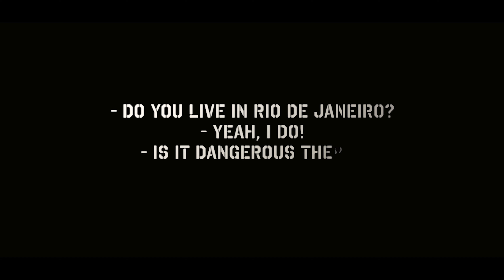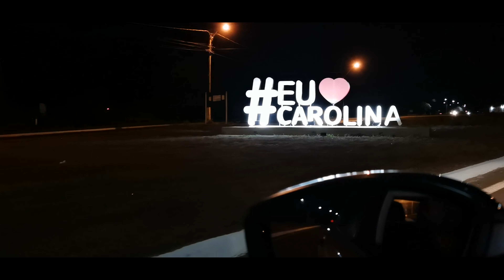I followed Google Maps in Brazil, and ended up like this! HitTheRoadFred S01/Ep04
Hit The Road Fred - Chapada das Mesas Daily vlogs - Is it dangerous to drive in Brazil? Can you trust google maps in Brazil? Does Google Maps work in Brazil? All of this, you will find in this vlog of my solo road trip in Brazil. Some people say: Don't follow Google Maps in Brazil! But is it really like that?

Follow me in my brazilian road trip.

I'm, doing daily vlogs and showing you what to do in Brazil, where to go in Brazil, and what to see in Brazil! I travelled in a Citroen Cactus for more than 4000 kilometers through the states of Piauí and Maranhão, in the northeast of Brazil. It's been 21 days of travel, and I filmed 21 daily vlogs!

I also have many videos about Rio, with all you need to know about Rio de Janeiro. What to do in Rio? What to see in Rio? Where to go in Rio? You can find all of this in my youtube channel!

Here you get to know Brazil a little better, learning more about Rio and how to travel Brazil!

Thanks a lot, guys! Hope you enjoy this vlog! I'm doing my best to get the dopest edits and montages in my videos!

I shoot my videos with this gear:

Main camera
24/240 lens
Cell phone
360 camera
Camera microphone
Android microphone